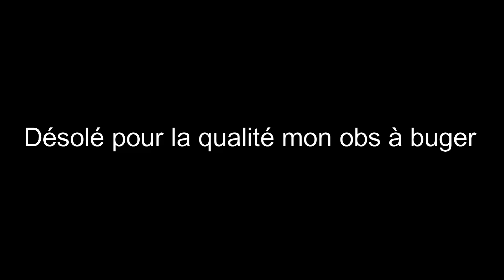Highlight 2023 | APEX LEGENDS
Nouvelle vidéo sur Apex ! Bon visionnage !